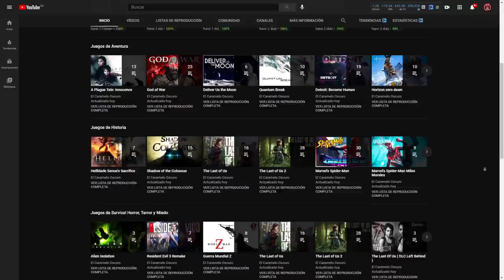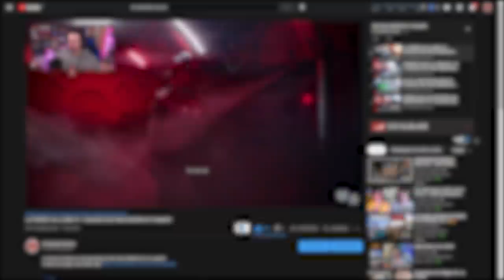El TÓXICO más RATA | Caramelo Rainbow Six Siege Gameplay Español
El TÓXICO más RATA en este Gameplay de Rainbow Six Siege español en Crimson Heist.